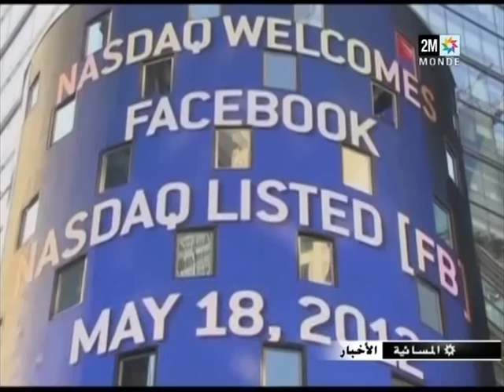Hammouti Belkheir sur 2M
Hammouti Belkheir sur 2M* le 4 Fevrier 2013. حموتي بلخير على القناة الثانية المغربية
Prix Arabe de Chimie 2013 الجائزة العربية للكيمياء
Prix Elsevier - Scopus 2006 الجائزة العالمية السيفيير سكوبوس